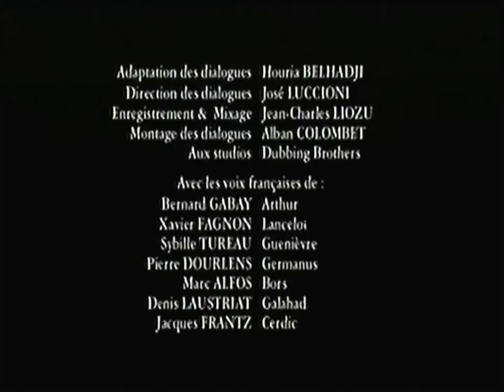Be Ciné 1 - Décembre 2005 - B.A. King Kong + Intro Film